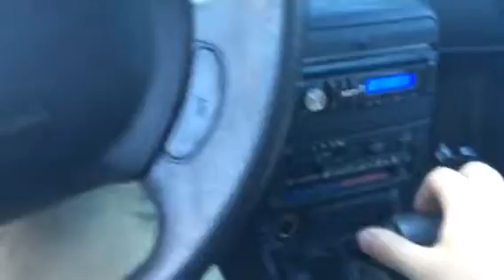AH2444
1999 Saturn SL2